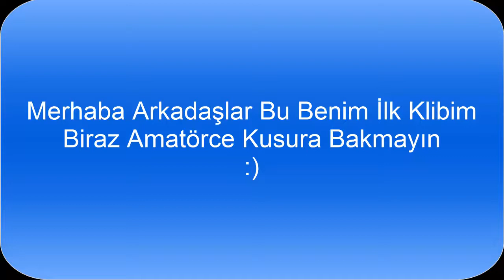RAper Flow Sana Masal Gelir ( İlk Klip)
Beat Sahibi=Berkay Çandır - Acı (Melankolik Beat)

Söz=Raper Flow